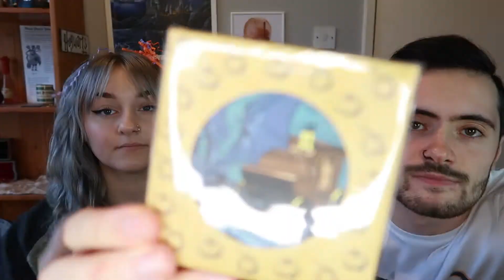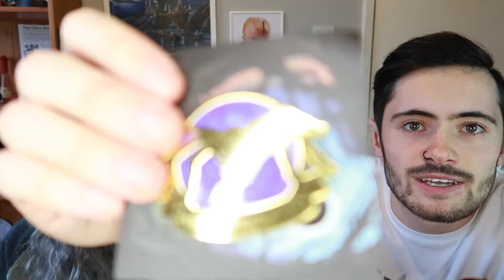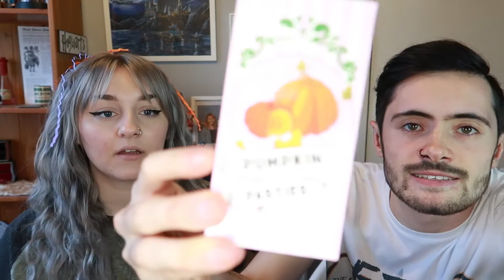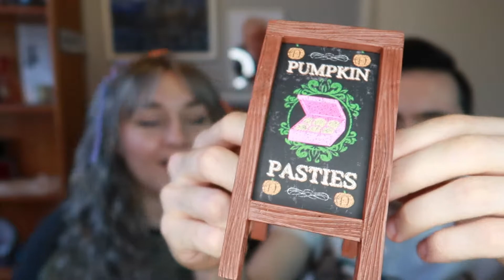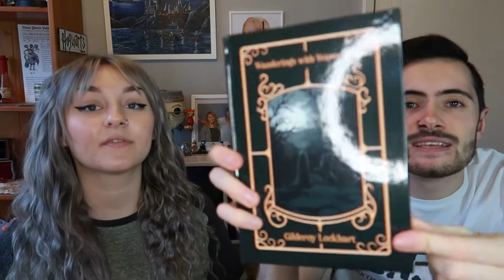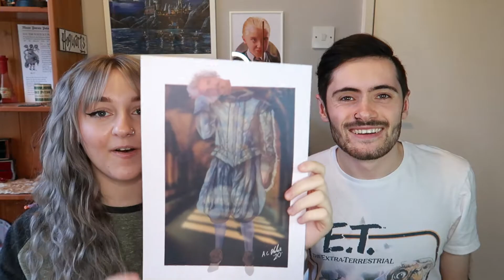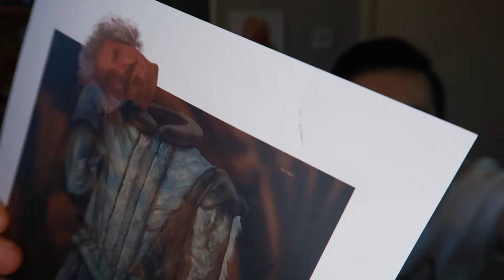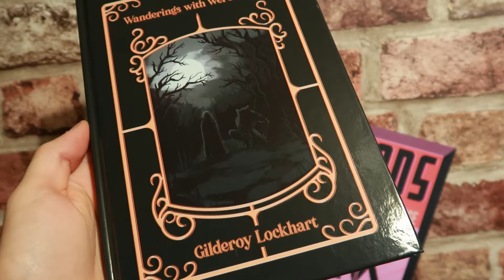Geek Gear Wizardry | TOIL & TROUBLE | LIMITED EDITION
Welcome to Wonders & Wizardry!

In the first video on our brand new channel, we unbox the limited edition Geek Gear Wizardry TOIL & TROUBLE Halloween themed box!

Geek Gear is a mystery subscription box which you receive every month, featuring exclusive merchandise. Geek Gear mainly specialise in Harry Potter, with 4 different Harry Potter related boxes and also a classic box which contains new and retro items.

Own this spooky limited edition box? Let us know what you thought in the comments below!

If you enjoyed the video, make sure to hit the like button to let us know and if you're feeling extra cheeky, hit the subscribe button and ring the notification bell.